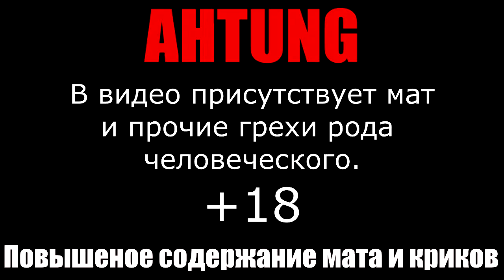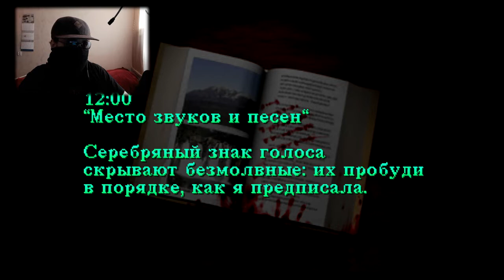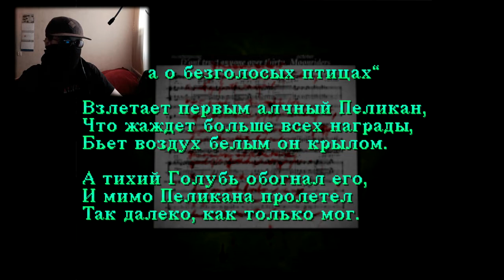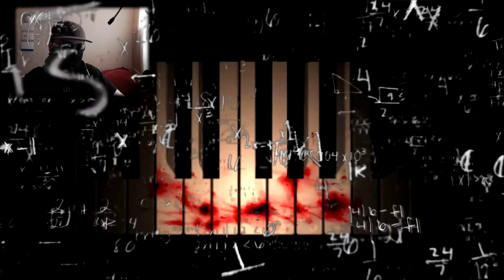САЙЛЕНТ ХИЛЛ #2 - НАЧАЛО ЖЕСТКОГО БУЛЛИНГА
Ля, не бей...

А то я тебя ударю

ГРУППА В ВК:
Saint Team (VK) :

Музыка в видео:

Akira Yamaoka feat.Mary Elizabeth McGlyn - I'm Waiting For You

Помощь:
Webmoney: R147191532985